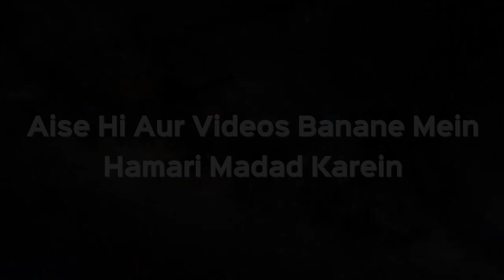Kisi Bhi Cheez Ka Insurance Karana Kaisa Hai? | Shaikh Kifiyatullah Sanabili | iPlus TV